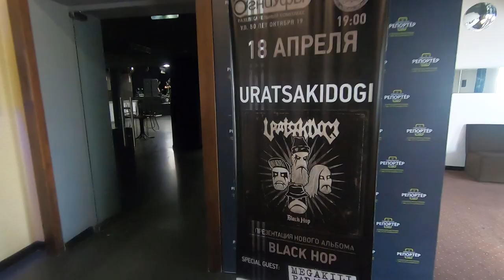Uratsakidogi | Black Hop Beat Tour | Ufa